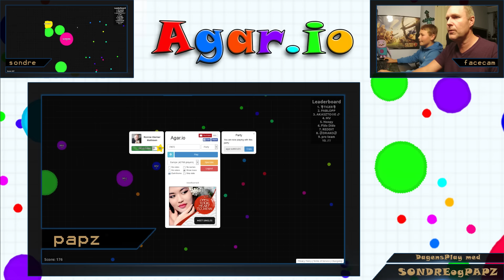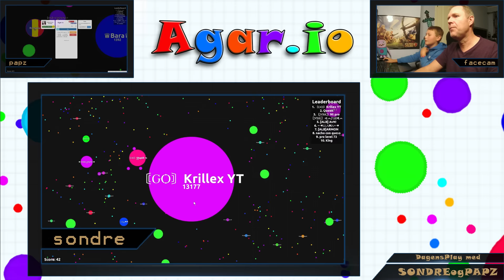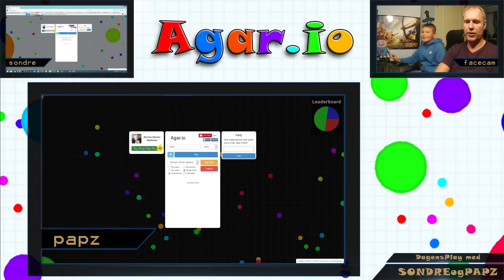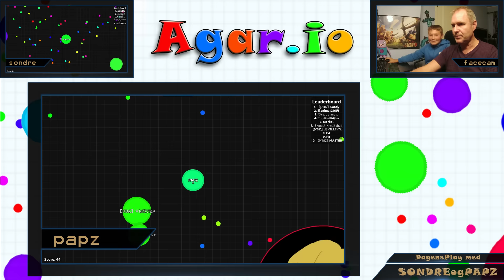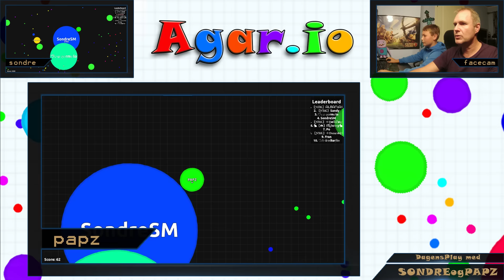Dårligste team ever i Agario i DagensPlay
Vi er far og sønn som elsker tull, fjas og positivitet! Likte du videoen blir vi utrolig glade om du deler den med dine gode venner. Det ville bety mye for oss!

SONDREogPAPZselfie (brukes til selvportrett med oss)
SONDREogPAPZrepost (brukes til repost-konkurranser)
SONDREogPAPZgratulerer (brukes til gratulasjoner)
SONDREogPAPZkonkurranse (brukes til alle konkurranser)

FAKTA OM Dagens:
-Vi spilte på denne serveren:

-Filmen redigeres med Adobe PremierePro

-Lyden redigeres med Adobe Audition

Vi elsker dere!